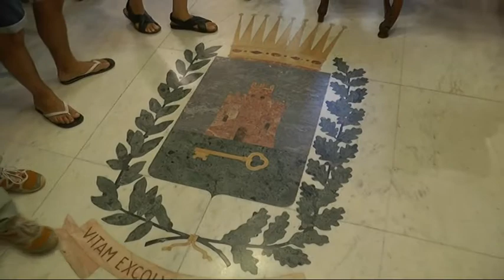Ingresso di Marco di Capua in comune a Chiavari